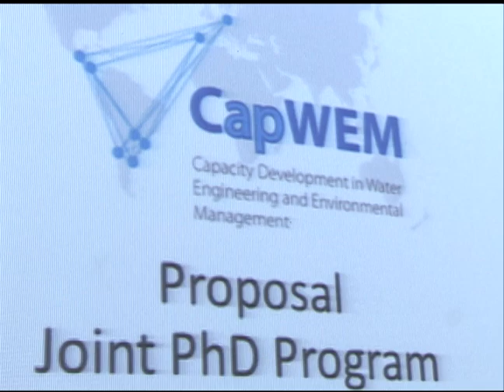Notícias da UFSM - CapWEM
Nenhuma descrição disponível.